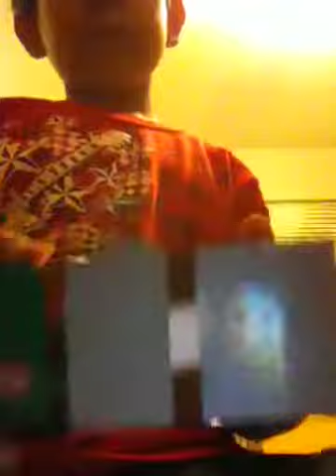MY LEGO VAN